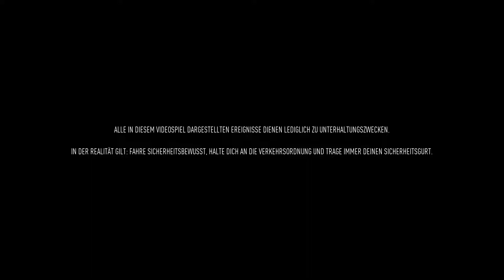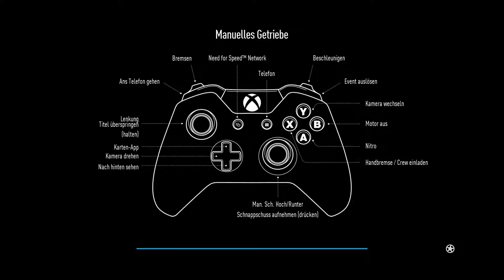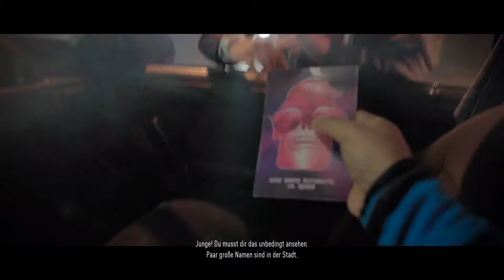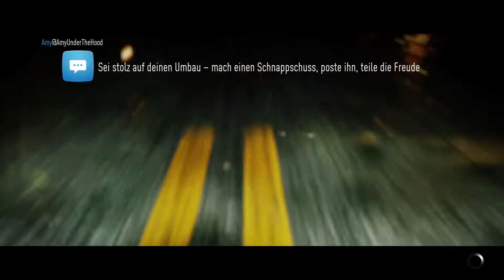Cooles Game...mäßige Storie | NFS 2015 #1